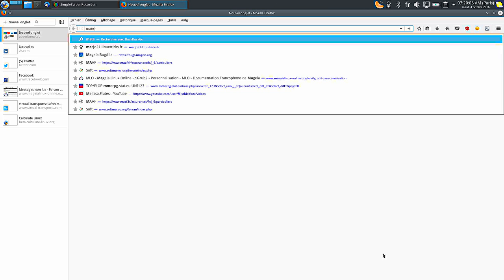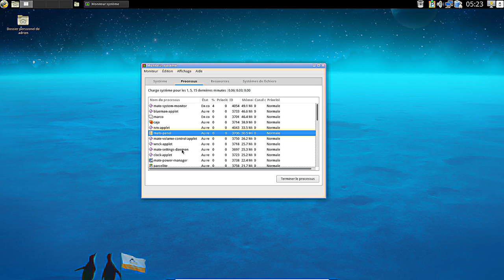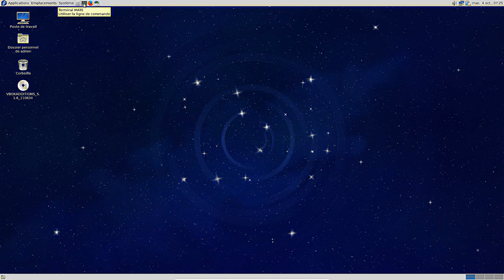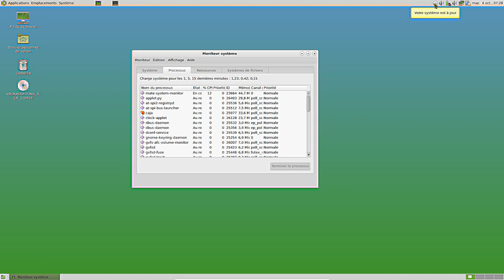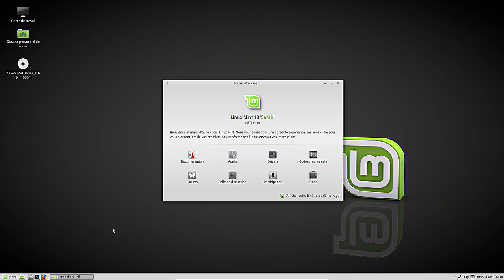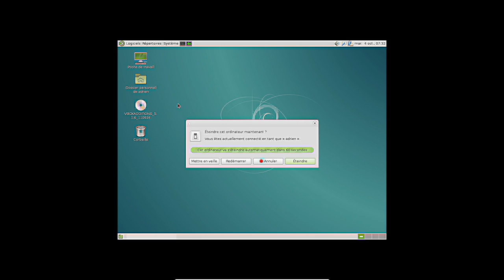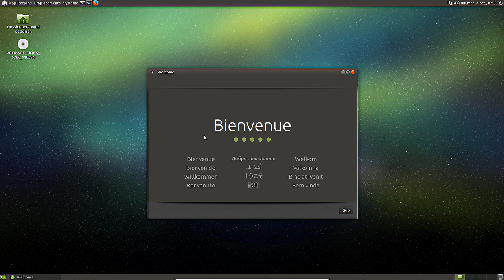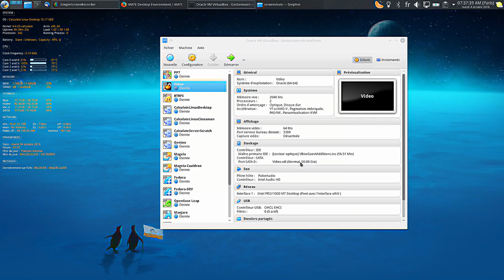Comparatif Performance MATE : Calculate, Fedora Manjaro Mint Debian Ubuntu